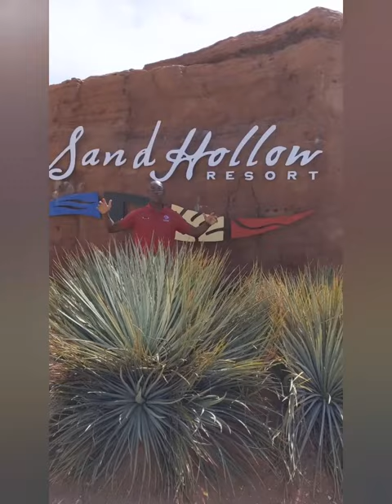Sand Hallow Golf ⛳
Listen  ad-free to YouTube music premium

All Videos are Produced, Shot, & Edited by Tim Griff
any Reproduction is Strictly Prohibited
Surprised Me!

TLG
Pembroke Pines, Fla
33029

All ways Remember to Keep God 1st